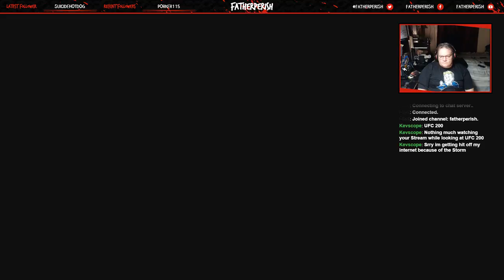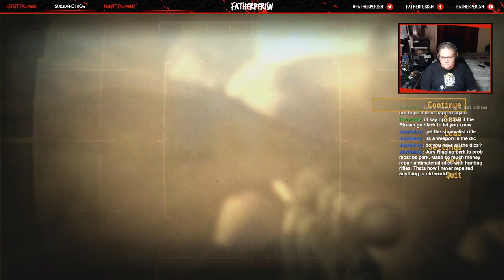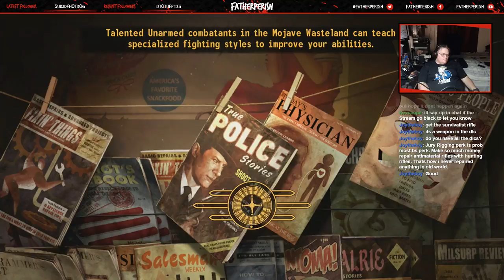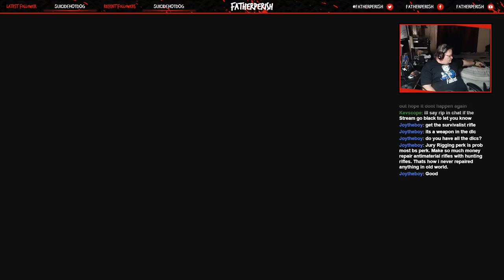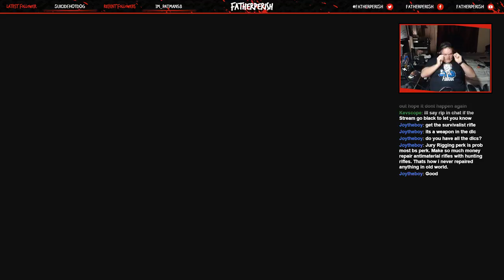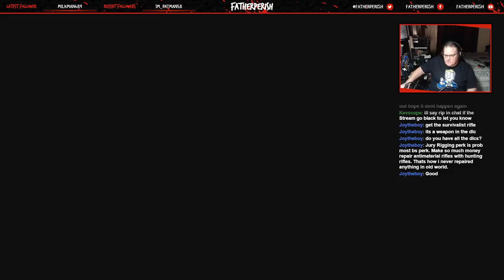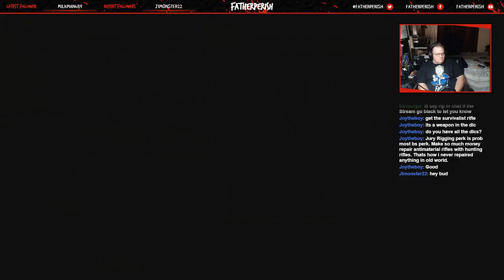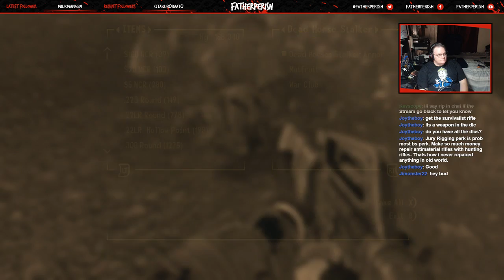Continuing Fallout New Vegas Honest Hearts playthrough, Pt. 2